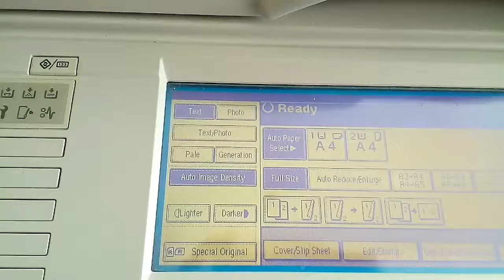Ricoh Aficio meter Reading